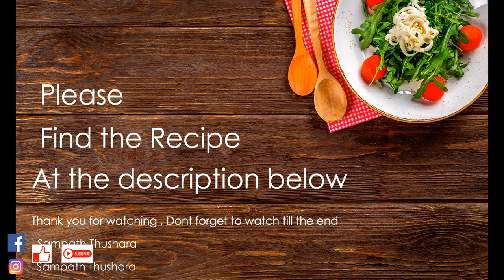Sri Lankan Simple Chicken Curry | Chicken Gravy | Sri Lankan Food Recipe | No Coconut Milk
This is a pretty simple and healthy way of making chicken curry. It's good to eat with rice or roti, This is spicy and you may add or reduce spicy as per your taste. Please watch this video till the end to understand how to cook.

Preparation Time: 12 to15 minutes
Cooking Time: 30 to 35 minutes
Serves: 4

Marination
1000 gms chicken on the bone, curry cut
Salt to taste
2-3 green chilies, slit
½ tsp turmeric powder
1 tsp red chili powder
1 tsp coriander powder
2 green cardamom pods
2 cloves
½ tbsp oil
1 black cardamom, crushed
2 cloves
1 tbsp ginger, chopped
6-7 garlic cloves, roughly crushed
5-6 medium onions, finely chopped
¼ tsp turmeric powder (roast)
Salt to taste
1 Small Bell paper
1 tsp red chili powder
(Method of making, you may see in the video )